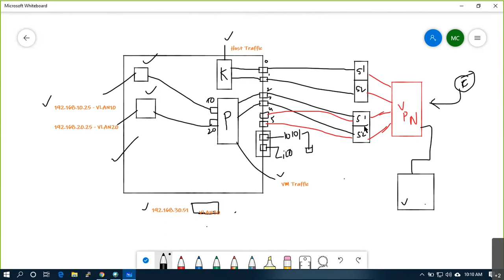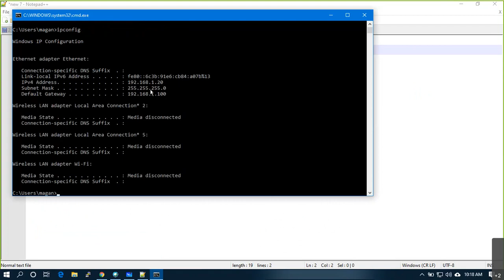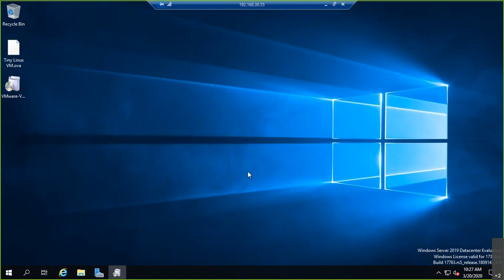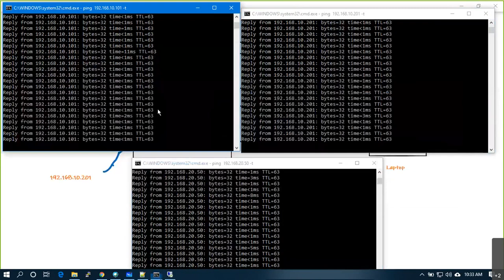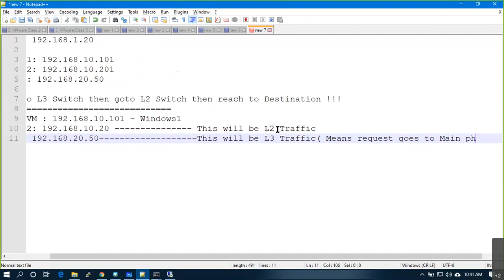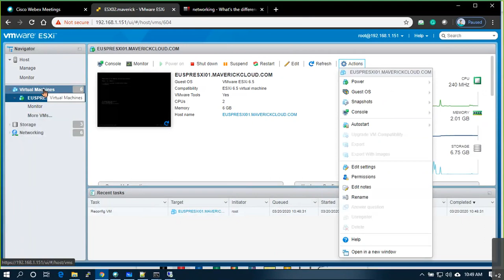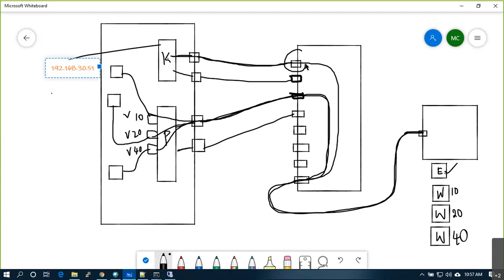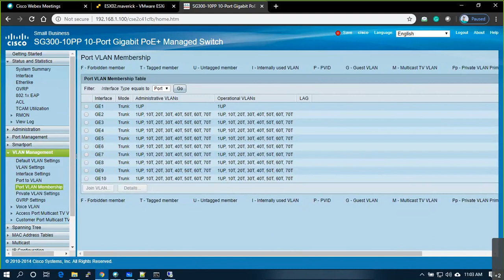9. VMware Networking - vSphere Standard Switch - Part 2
VMware Infrastructure 3 provides a rich set of networking capabilities that integrate well with sophisticated enterprise networks. These networking capabilities are provided by VMware ESX Server and managed by VMware VirtualCenter.With virtual networking, you can network virtual machines in
the same way that you do physical machines and can build complex networks within a single ESX Server host or across multiple ESX Server hosts, for production deployments or development and testing purposes.

Virtual switches allow virtual machines on the same ESX Server host to communicate with each other using the same protocols that would be used over physical switches, without the need for additional networking hardware. ESX Server virtual switches also support VLANs that are compatible with standard VLAN implementations from other vendors.